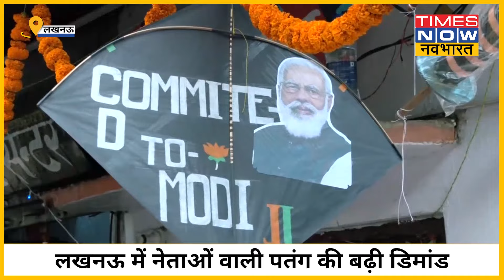यूपी चुनाव से पहले Lucknow में 'मोदी-योगी' तस्वीर वाली पतंगों की Demand बढ़ी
यूपी चुनाव में महज कुछ महीने बाकी है ऐसे में लखनऊ में पतंगों पर भी सियासी रंग चढ़ता दिख रहा है. 'मोदी-योगी' तस्वीर वाली पतंगें खूब बिक रही हैं. देखिये पूरी खबर इस वीडियो में